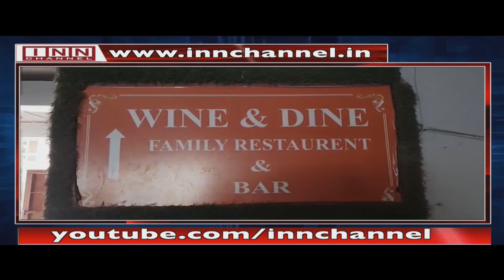29th May Hyderabad Crime News 2022